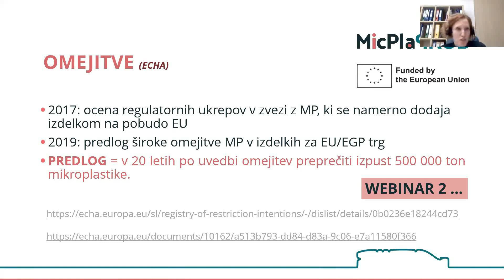Regulativa glede mikroplastike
Prvi webinar projekta Mikroplastika - jutrišnji makro problem. dr. Anja Bubik z Visoke šole za varstvo okolja, Velenje, 19. januar 2021